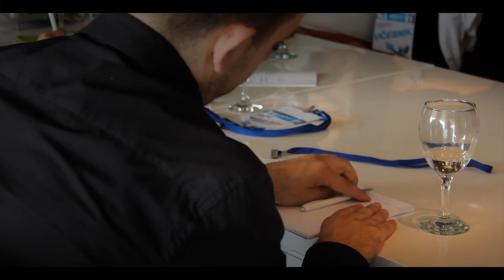HR Konferencija 2013 - (JCI Niš)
Komora mladih lidera i preduzetnika (JCI Nis) organizovala je prvu u Nisu HR konferenciju odnosno konferenciju o upravljanju ljudskim resursima koja se odrzala 23. i 24. maja u hotelu Aleksandar. Imali smo tu cast da su veliki strucnjaci iz oblasti upravljanja ljudskim resursima drzali ovu dvodnevnu obuku. Medju njima su bili Sandra i Srdjan Prvulovic, Milica Trajkovic i Tamara Stojanovic.

Kamera/Montaza/Rezija: Nikola Stojanovic
PR JCI Nis: Tijana Trivic
Fenix HR: Sandra Prvulovic
Produkcija: Heart Movement/JCI Nis
Nis 2013